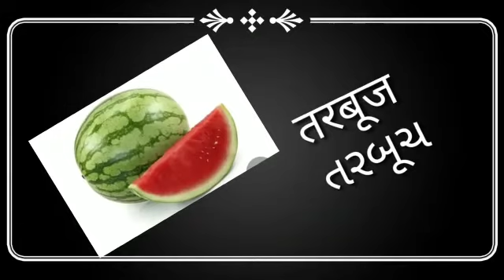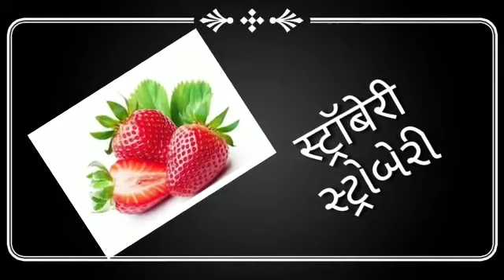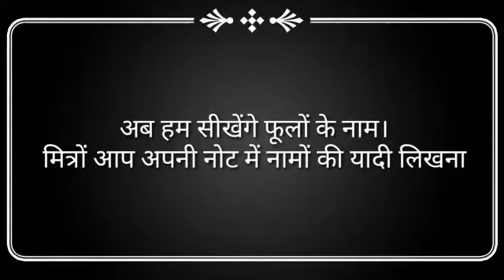June 26, 2020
ફળ અને ફૂલ નામ ગુજરાતીમાં અને હિન્દી માં